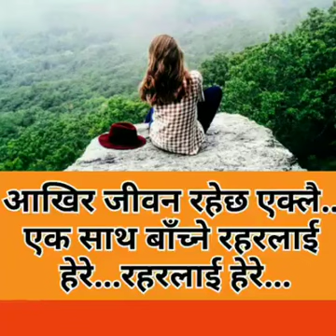आखिर जीवन रहेछ एक्लै.....popular nepali video by Sapana Prasai Odari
आखिर जीवन रहेछ एक्लै. Best Nepali Video by Sapana Prasai Odari/ best video/Video.
                       -Some good messages for you, which can change your life. Making youtube motivational videos and sharing to you is my passion. if you get even little bit inspiration from my creation, my purpose will be fulfilled. Above them some creations are mine. To make  all my videos more effective, i have used many fables, stories  and some of taken from my senior motivator. I would like to give a big thank you to all the real creator who left those masterpieces for us.

Must Watch.